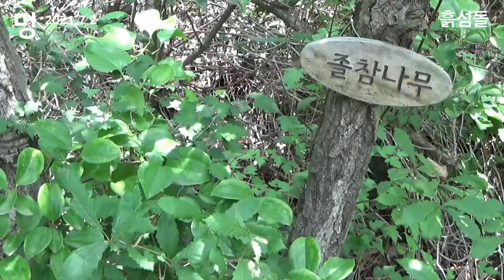멍 20210702 2 (FHD, 1920x1080/30fps)